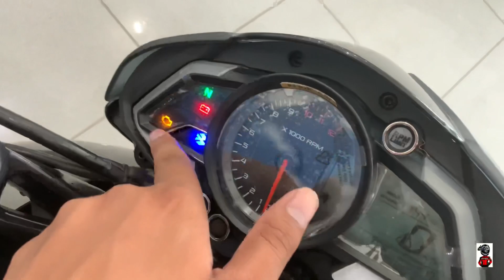BAJAJ NS 125🔥[2022] DETAILED REVIEW ❤️‼️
IN THIS VIDEO👇
Detailed review of bajaj ns 125❤️

MS Ansh bajaj
Add-VHJG+3X3, Sheela Bye Pass Delhi, Circular
Rd, near Sagar Villa Hotel, Rohtak, Haryana
124001
ns 125 detailed review, ns 125 full review, ns 125 full review tamil, ns 125 full review in telugu, ns 125 full review in hindi, ns 125 full review 2022, ns 125 full review in kannada
bajaj pulsar
ns 125 price
ns 125 grey colour